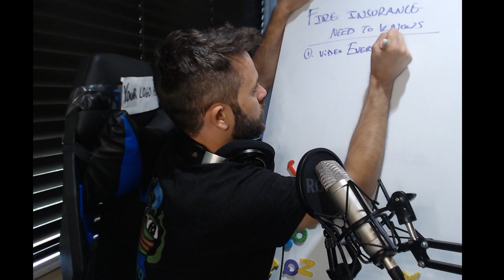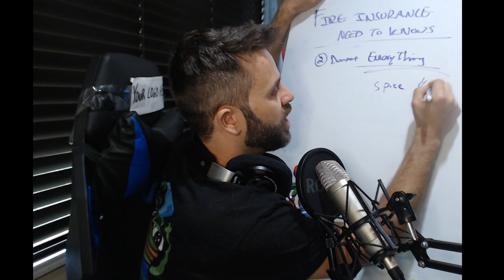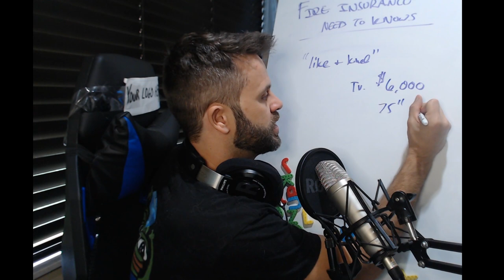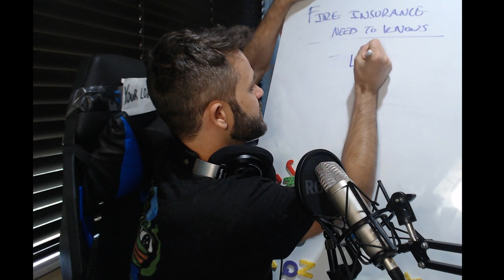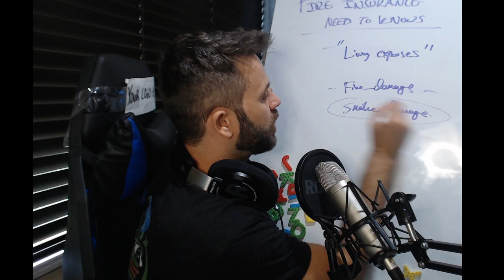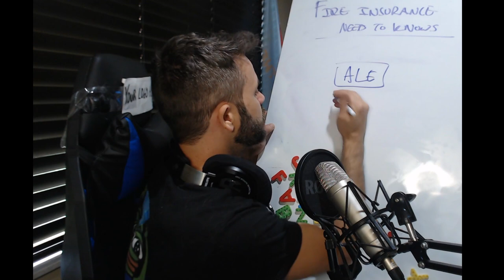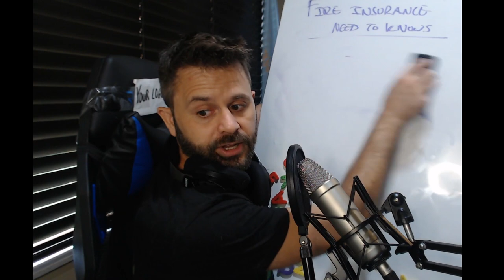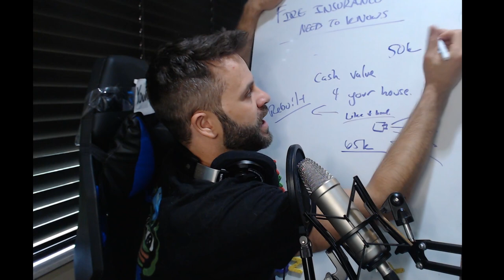Fire Insurance - How to MAXIMIZE your claim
Insurance companies will use every loophole they can to minimize a payout. Being well-prepared and taking the right steps after a disaster will help you get what you deserve.

Chapters:
0:00 - Intro
0:12 - Fire Insurance: need to knows
0:44 - Make a record of everything you own on video
1:13 - The insurance company isn't your friend
3:21 - Document all your possessions (especially the expensive ones)
5:29 - "Like kind and quality"
7:24 - Partial loss vs. total loss
9:00 - File your claim as soon as possible!
10:14 - "Living expenses" covered - what exactly do they cover?
11:44 - DO NOT LIE!
12:27 - Fire damage vs. smoke damage (make sure both are repaired)
14:09 - The initial payment you get may not be final
14:44 - Additional Living Expenses (ALE) check
15:26 - Accepting cash value may be preferable for some things
17:07 - Rebuilding your home
18:57 - Fire Insurance Claim Adjusters
20:03 - Why paying someone to help you deal with insurance is probably worth it
21:30 - Talk to experts to get more specific info